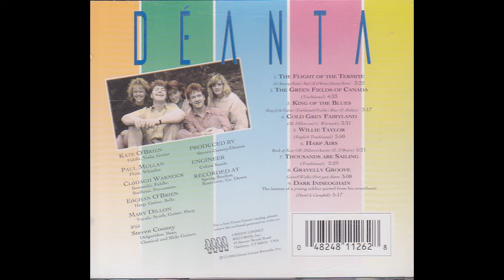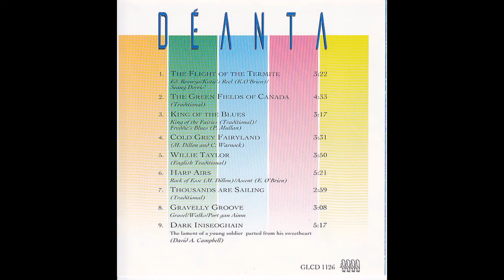Deanta — Willie Taylor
Déanta – Déanta
Released: 1993
Genre:Rock
Style:Folk Rock,Celtic
Tracklist
1  The Flight Of The Termite 3:22
2  The Green Fields Of Canada 4:33
3  King Of The Blues 3:17
4  Cold Grey Fairyland 3:31
5  Willie Taylor 3:50
6  Harp Airs 5:21
7  Thousands Are Sailing 2:59
8  Gravelly Groove 3:08
9  Dark Iniseoghian 5:17